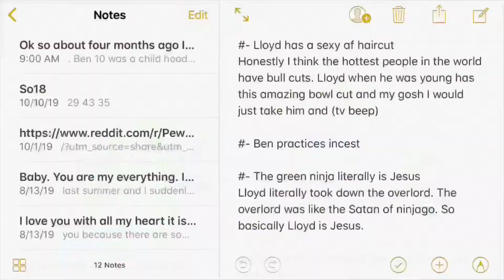10 Reasons why the Green Ninja would destroy Ben 10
LEGO ninjago is better than Ben 10